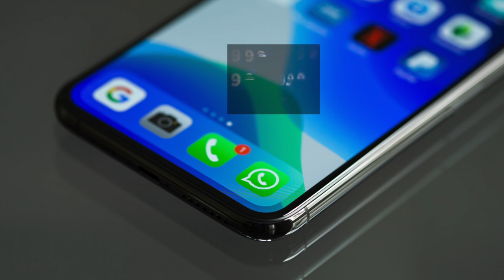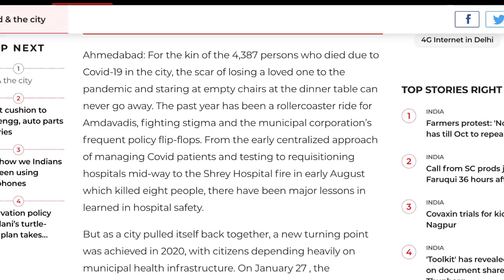Part 11: The Impact of the Reclaiming Heritage Project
An excerpt from a conversation between Michael Kimball (University of Northern Colorado) and Sandhya Gajjar and Sonal Baxi (Bhasha Research & Publication Centre). Edited by Conor Kimball.